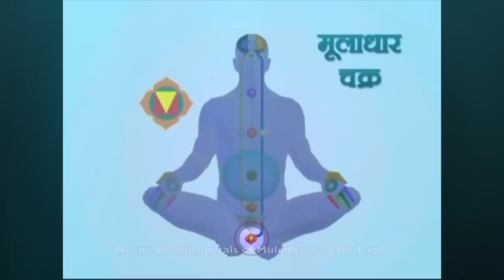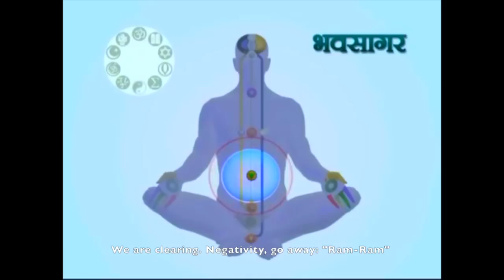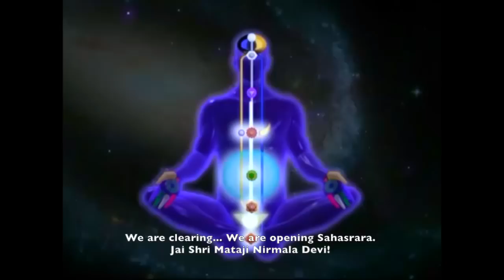We are clearing our chakras (sub)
Sahaja Yoga meditation for children "Mother's love".